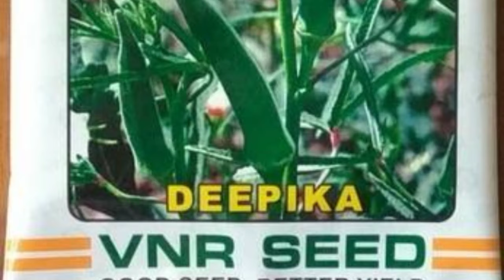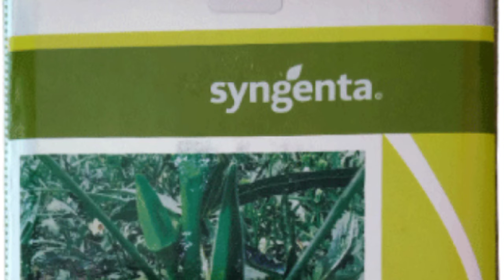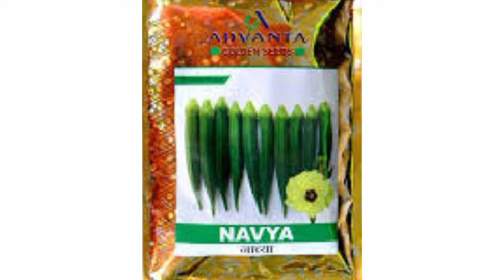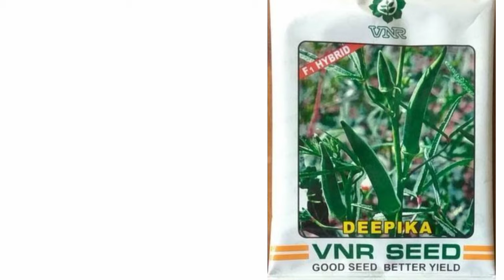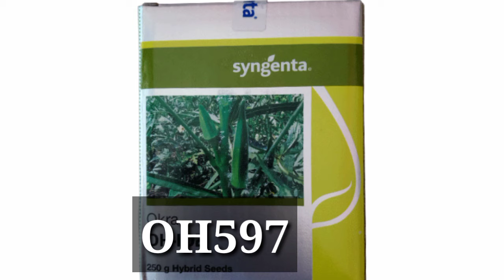भिंडी की अच्छा उत्पादन देने वाली वैरायटी को लगाया है। भिंडी की बेस्ट किस्में।ladyfinger veriety।।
भिंडी की अच्छा उत्पादन देने वाली वैरायटी को लगाया है। भिंडी की बेस्ट किस्में।laddifinger veriety।।
भिड़ी की खेती
भिड़ी की किस्में
bhindi ki veriety